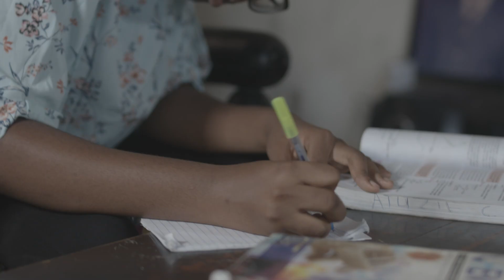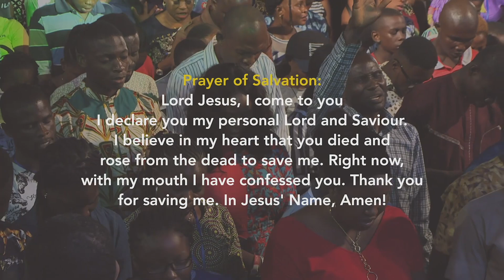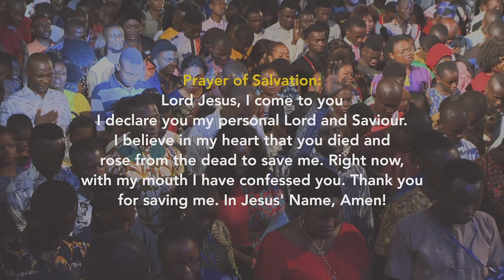Miraculous Healing: Witness the Incredible Healing Power of God